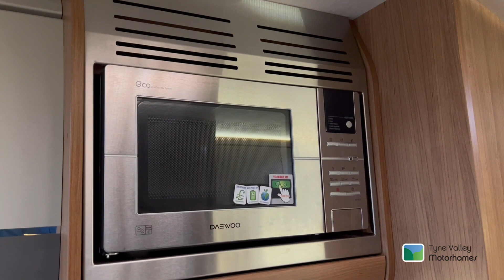2017 Auto Trail Tracker FB